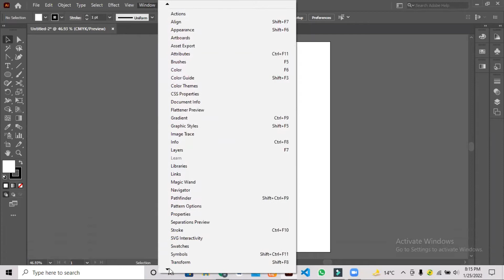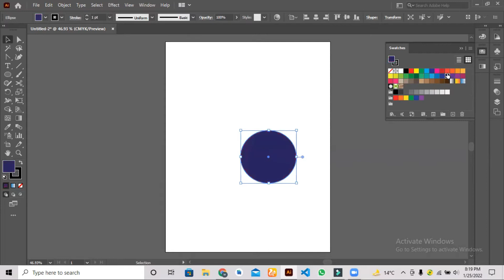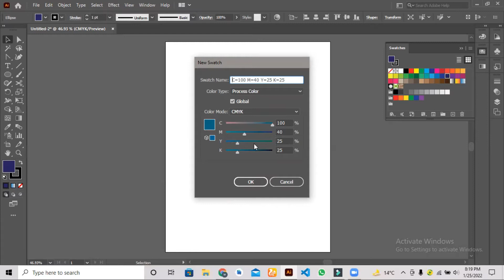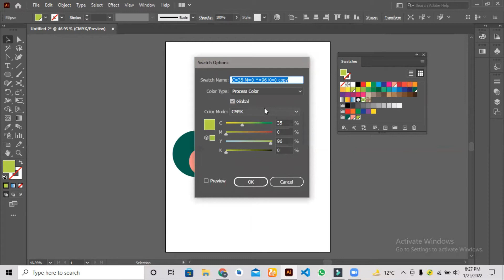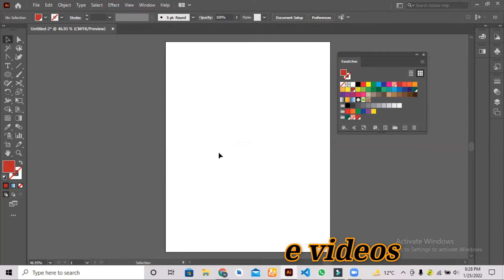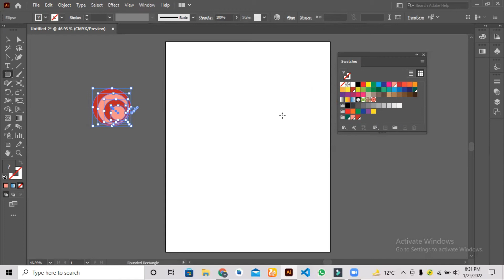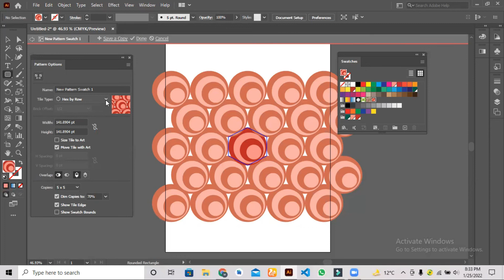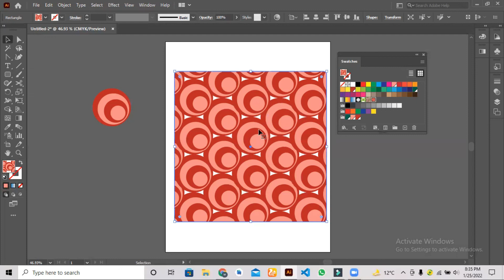Adobe Illustrator Training | Class 13 | Types of Swatches | e to earn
Hello and Welcome to e to earn. In this video you will learn to use swatches and also briefly describe its types.